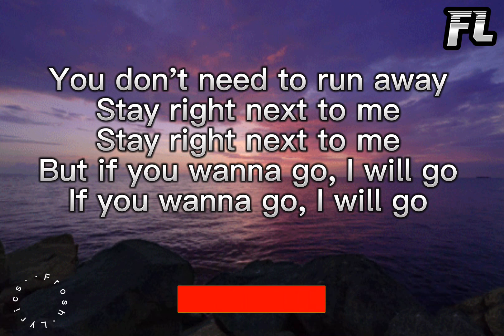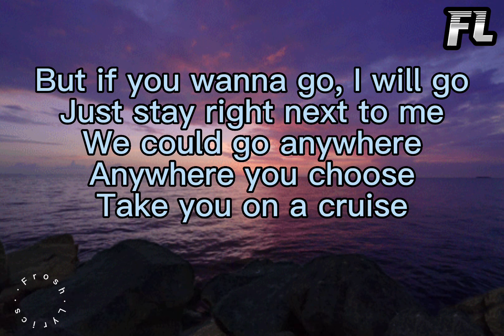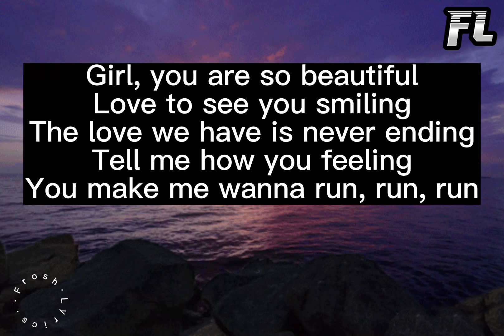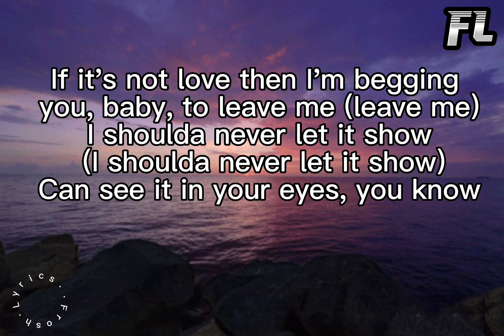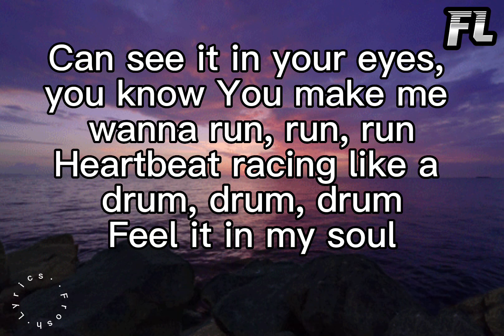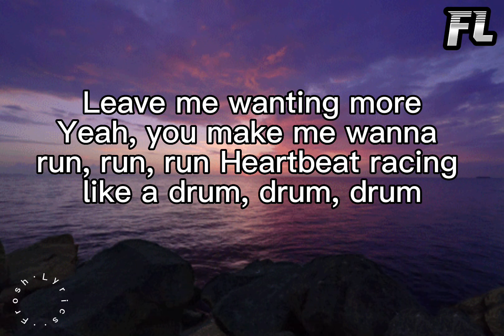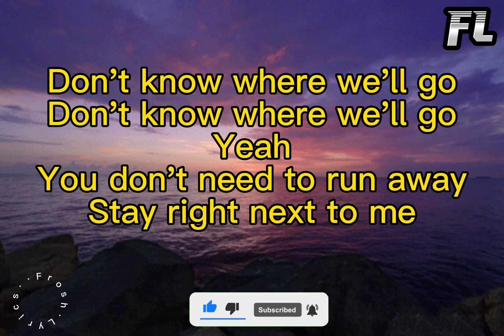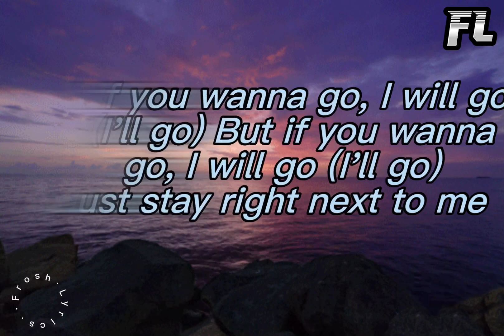Popcaan ft Toni-Ann Singh - Next to me (Lyrics)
Popcaan ft Toni-Ann Singh - Next to me Video
Popcaan ft Toni-Ann Singh - Next to me Lyrics video
Popcaan ft Toni-Ann Singh - Next to me instrumental
Popcaan ft Toni-Ann Singh - Next to me reaction
Popcaan ft Toni-Ann Singh - Next to me audio
Popcaan ft Toni-Ann Singh - Next to me clean
Popcaan ft Toni-Ann Singh - Next to me mp3 download
Popcaan ft Toni-Ann Singh - Next to me music video
Popcaan ft Toni-Ann Singh - Next to me video reaction

Artist: Popcaan ft Toni-Ann Singh
Title: Next to me
Lyrics:

You don't need to run away
Stay right next to me
You make me wanna run, run, run
Heartbeat racing like a drum, drum, drum (woy-yoy)
Feel it in my soul
Leave me wanting more
Yeah, you make me wanna run, run, run
Heartbeat racing like a drum, drum, drum
Don't know where we'll go
Yeah
But if you wanna go, I will go
If you wanna go, I will go
Just stay right next to me
We could go anywhere
Anywhere you choose
Take you on a cruise
Girl, you are so beautiful
Love to see you smiling
The love we have is never ending
Tell me how you feeling
Heartbeat racing like a drum, drum, drum (yeah)
Don't know where we'll go (yeah)
Yeah
Stay right next to me (stay)
But if you wanna go, I will go (go)
If you wanna go, I will go (I'll go)
Ah, oh
Met a few lifetimes ago
You were Anthony, I was Cleo
Made the world a place only we know
If it's not love then tell me what's this feeling you giving me (tell me, baby)
Yeah
If it's not love then I'm begging you, baby, to leave me (leave me)
I shoulda never let it show (I shoulda never let it show)
Can see it in your eyes, you know
Yeah
Stay right next to me (stay, baby)
Stay right next to me (oh)
But if you wanna go, I will go (I'll go)